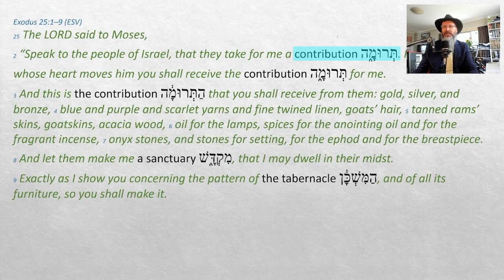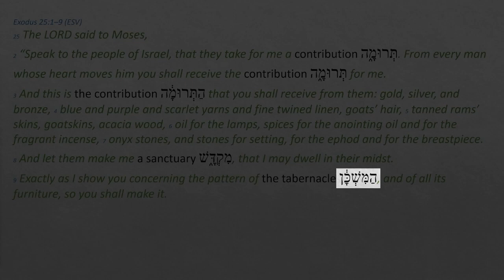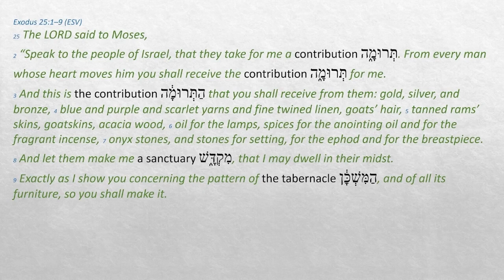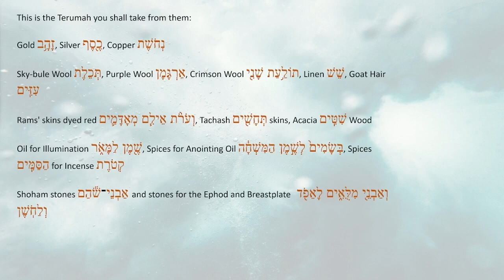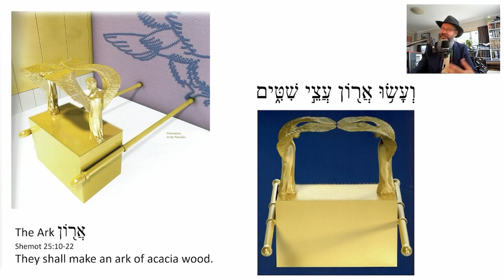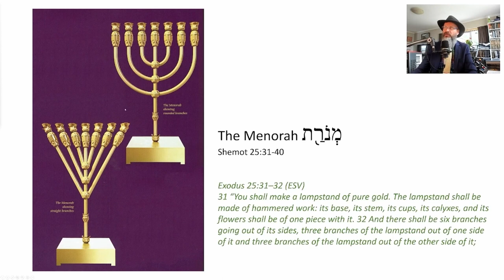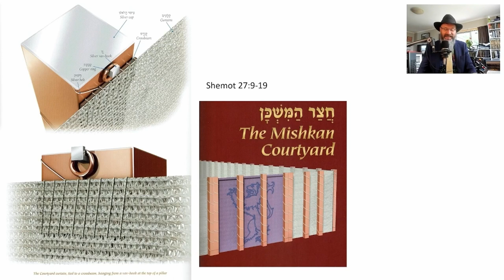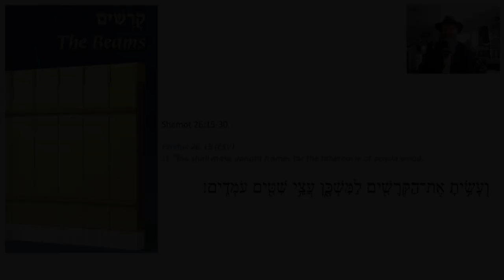Mysteries of the Terumah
In this discussion we look at the word Terumah and the deeper reality of how it can elevate our perception.